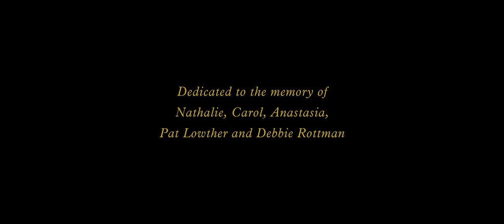Songs for Murdered Sisters | Houston Grand Opera | Film Trailer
After his sister Nathalie was brutally murdered by an ex-boyfriend, operatic baritone Joshua Hopkins teamed up with author Margaret Atwood and composerJake Heggie to bring you 'Songs for Murdered Sisters', raising awareness of the massive worldwide epidemic of gender-based violence.

Streaming this February 19th at 7.30PM CT on Marquee TV. Free for 30 days.

This performance is co-commissioned by Houston Grand Opera and National Arts Centre Orchestra.